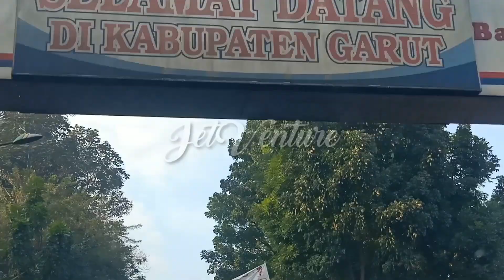JETVENTURE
Perkenalan dulu teman teman... kami adalah JetVenture, creator dari priangan timur yang bermimpi untuk menjelajahi negeri tercinta Indonesia. Terus dukung channel kami supaya kami dapat memberikan konten konten terbaik untuk kalian dan kami bisa mewujudkan mimpi kami.

Terimakasih...

Backsound : Wina - Inget ka lembur